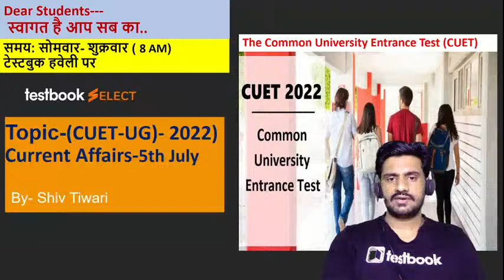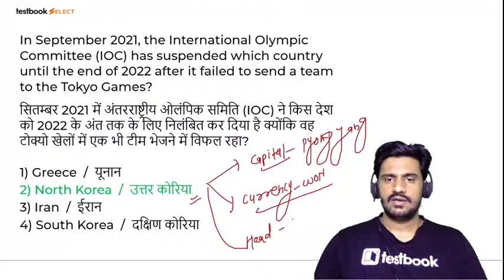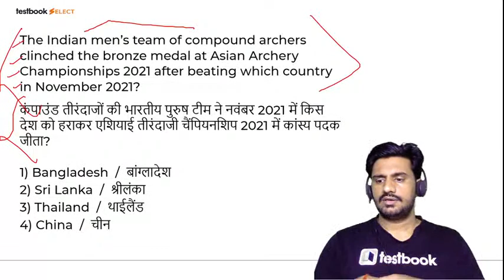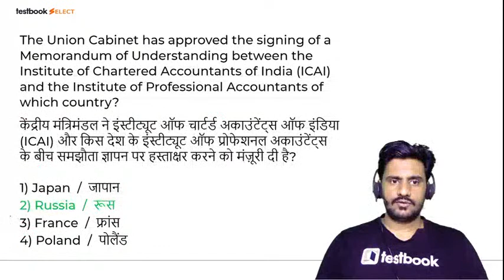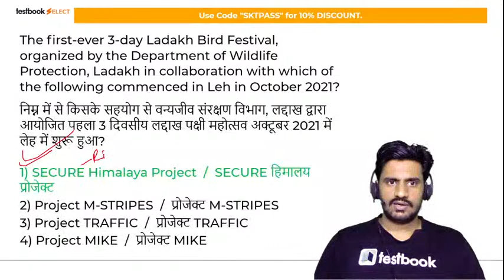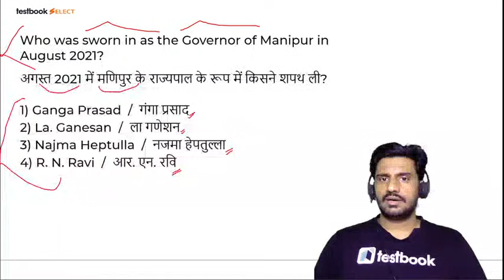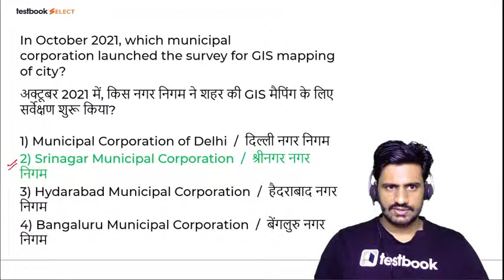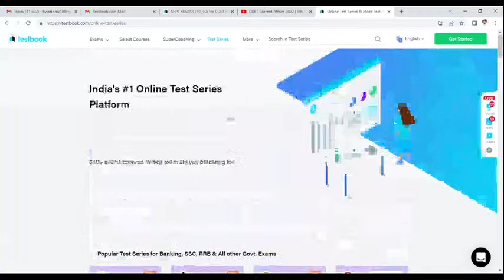CUET Current Affairs 2022 | 5th July Affairs for CUCET 2022 | Daily News Analysis by Shiv Sir